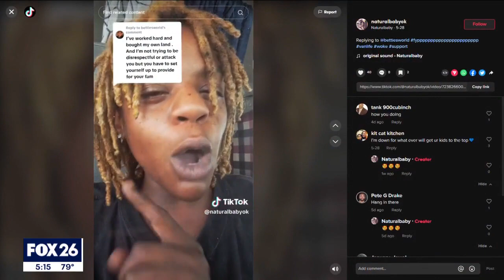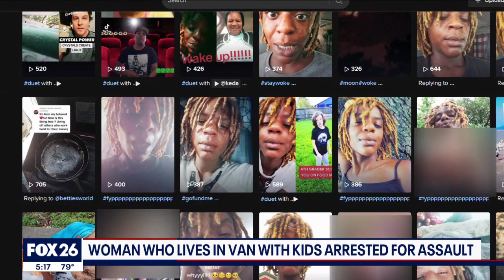Houston mom accused of pulling machete on woman at Haviland Park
Court documents say Eugena Morris also had her three children living in the van's deplorable conditions such as using a bucket as a toilet.